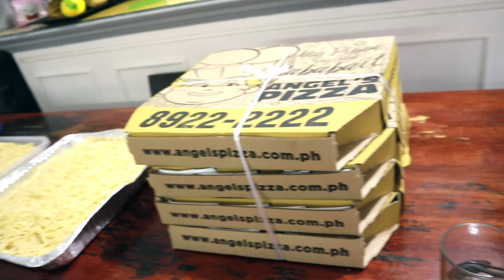DADDY HEINZ'S BIRTHDAY 2022